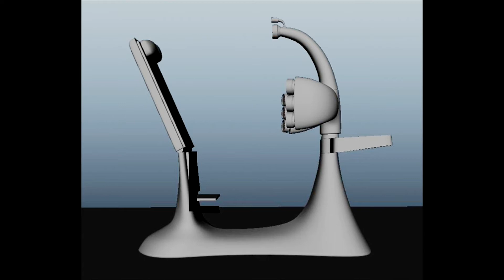חיים רוטר מארח באולפן החיים הטובים TV55 את יעקב מילשטיין - מכשור חדיש לגילוי הסרטן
TV55 חיים רוטר מארח באולפן החיים הטובים
את יעקב מילשטיין - מכשור רפואי חדיש לגילוי הסרטן
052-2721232